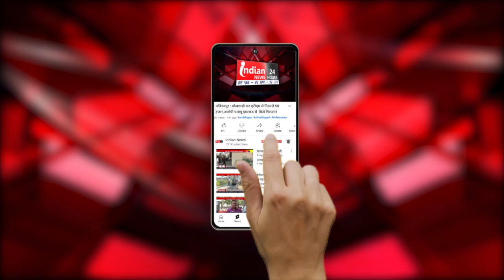Gariyaband : जिला निर्वाचन अधिकारी ने ली बैठक, मतदान के प्रतिशत् बढ़ाये जाने के दिए निर्देश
Our Links